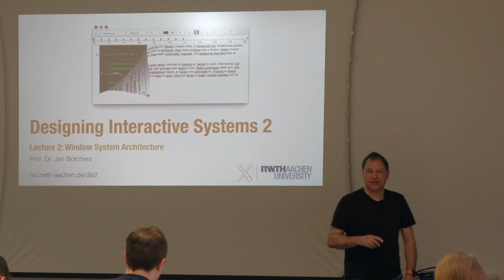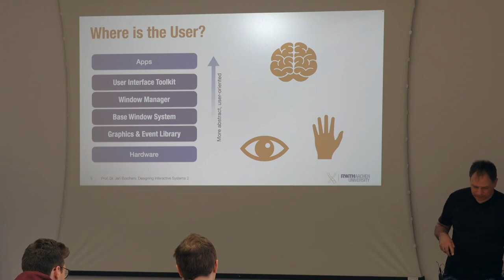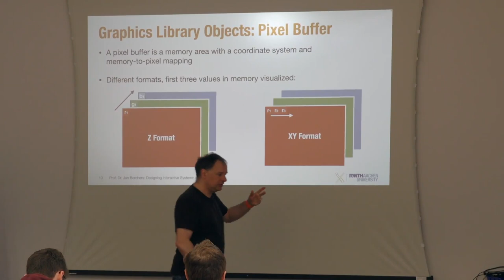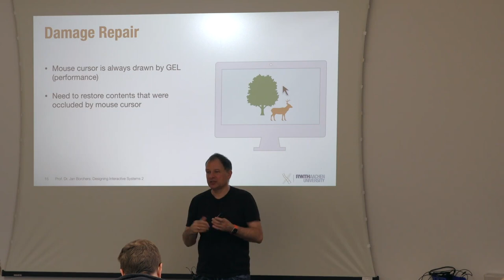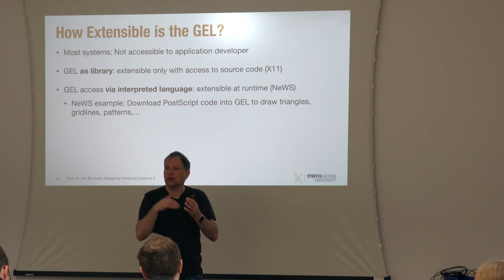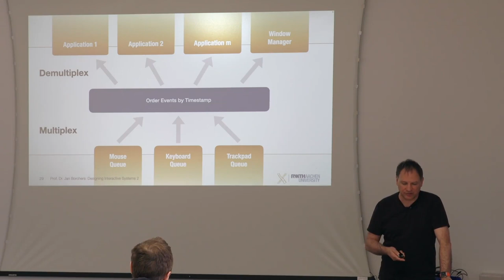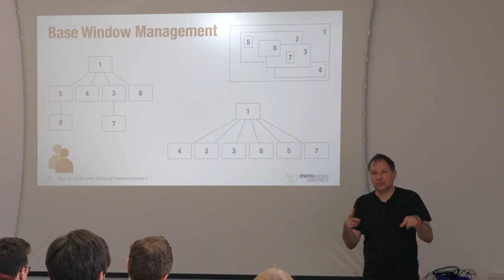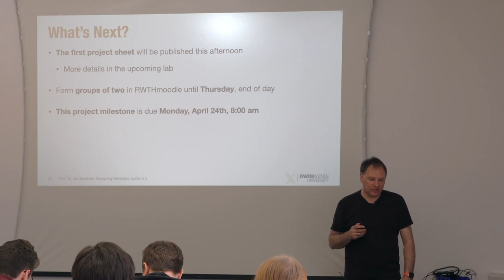DIS2 '23 • Lecture 2 • Graphics & Event Library, Base Window System